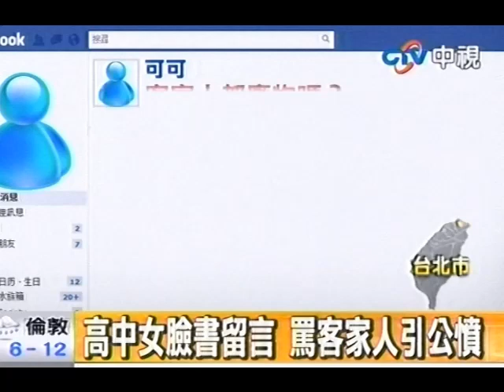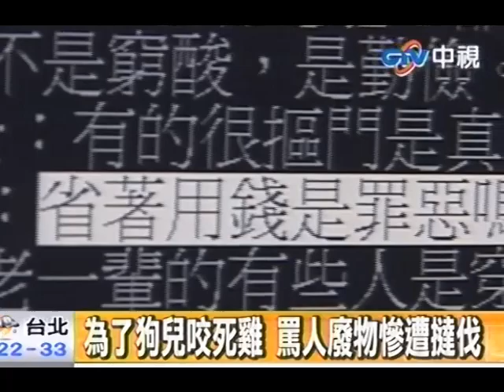高中女臉書留言 罵客家人廢物引公憤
中視新聞》狗咬死一隻雞被要求賠1000元，台北市一名高三女學生因為這件事在臉書貼文說客家人是廢物，雖文章很快就被刪除，但已引爆網友怒氣，有人要求她必須向客家人下跪道歉，事後女學生兩度貼文說對不起，校方也說要輔導她網路禮節和族群平等教育。